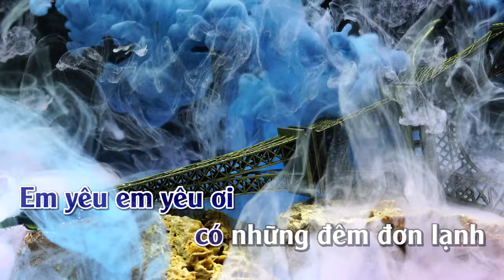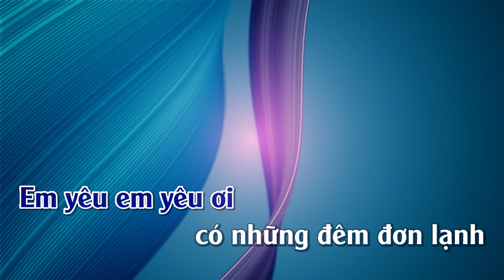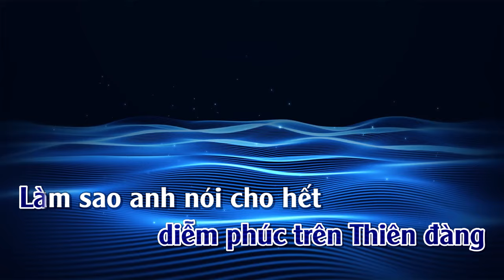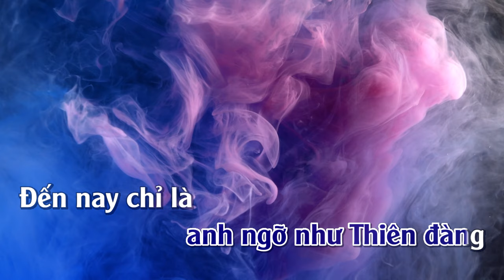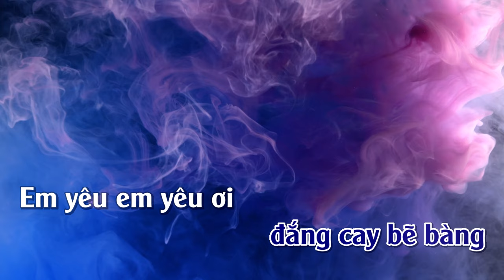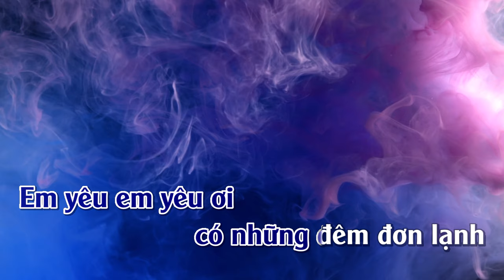Tình Nồng Cháy | Karaoke | Tone | Nam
Tình Nồng Cháy --Nhạc Pháp lời Việt